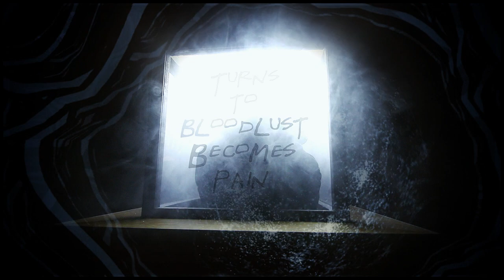The National Orchestra of the UKoG - Thrill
The National Orchestra of the United Kingdom of Goats. Some rights reserved.

2019, UKoG Visual